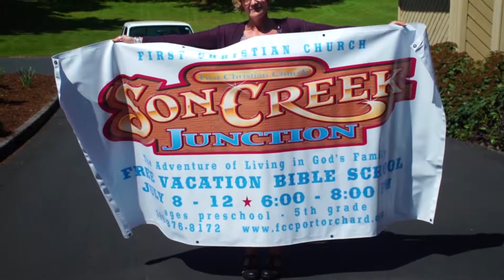Upcoming Events First Christian Port Orchard June 2, 2019